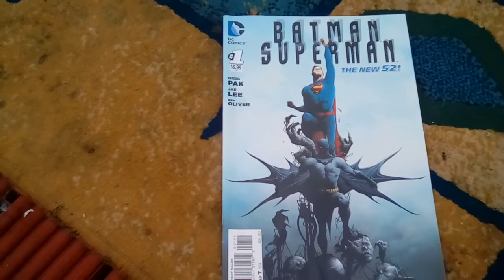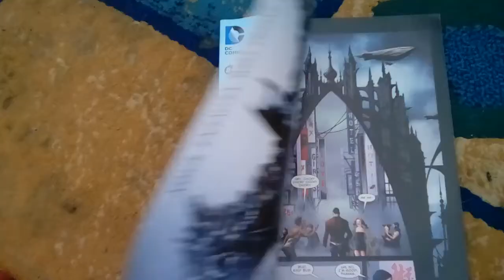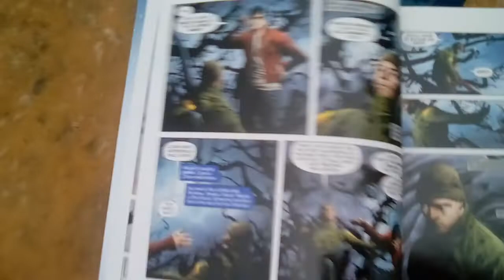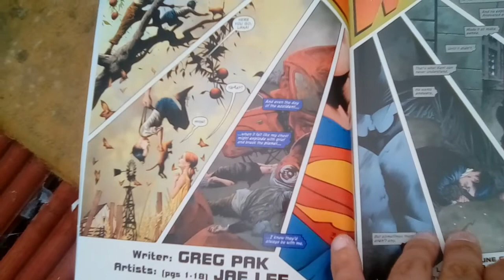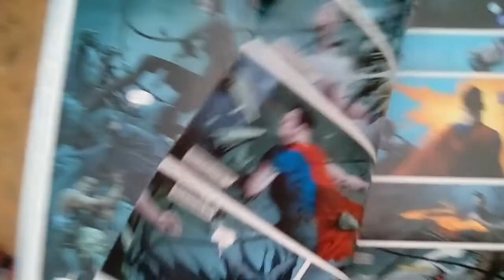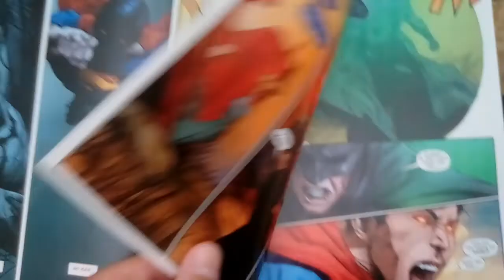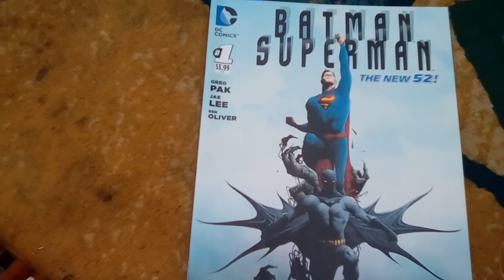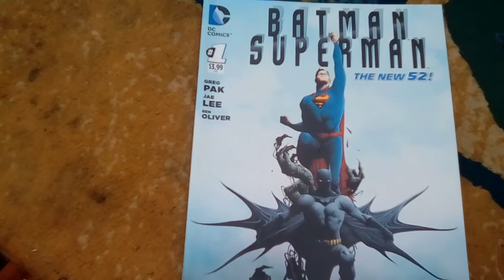Batman/Superman # 1 New 52 comic review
First team up